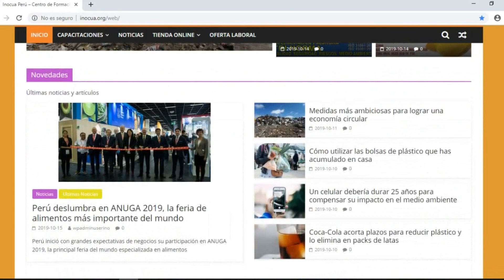SUPERVISIÓN E INSPECCIÓN SANITARIA DE ALIMENTOS INDUSTRIALIZADOS.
VIII ESPECIALIZACION PROFESIONAL - UNALM.

DIRIGIDO A:
Profesionales. Inspectores de Organismos de Inspección. Técnicos, que realizan actividades de supervisión e inspección sanitaria en Alimentos Industrializados e interesados en formarse como inspectores sanitarios del ámbito público o privado.